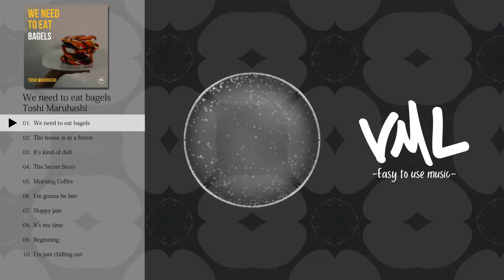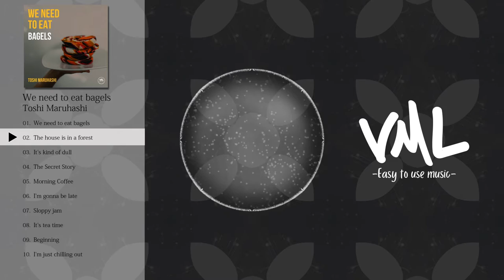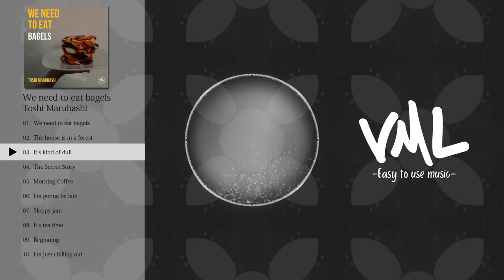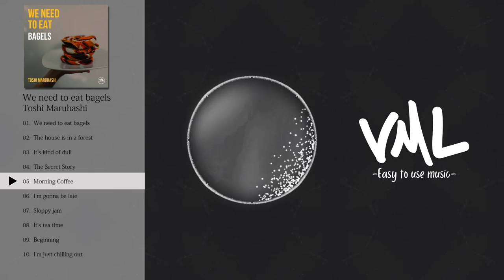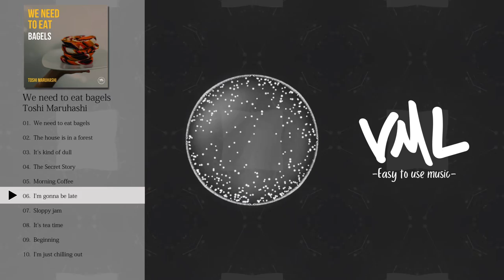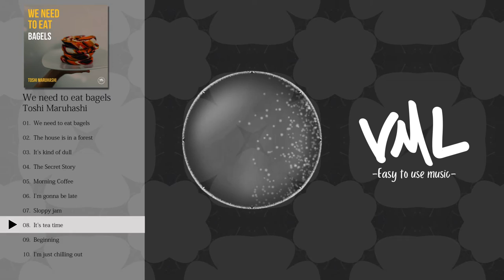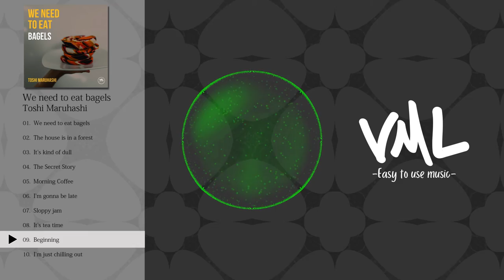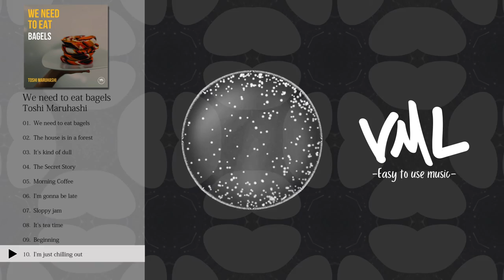Toshi Maruhashi｜We need to eat bagels｜[VML]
［Artist］
Toshi Maruhashi

---Chapters---
0:00 We need to eat bagels
2:17 The house is in a forest
4:55 It's kind of dull
7:50 The Secret Story
10:01 Morning Coffee
12:04 I'm gonna be late
14:17 Sloppy jam
16:36 It's tea time
19:01 Beginning
21:45 I'm just chilling out